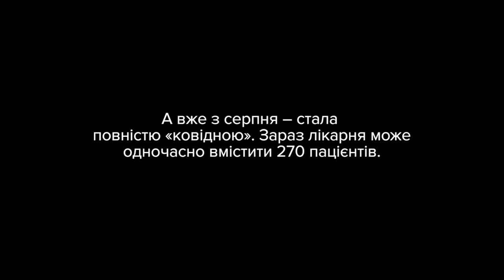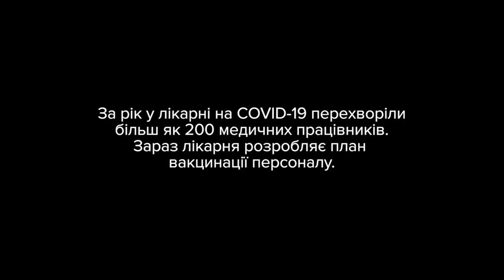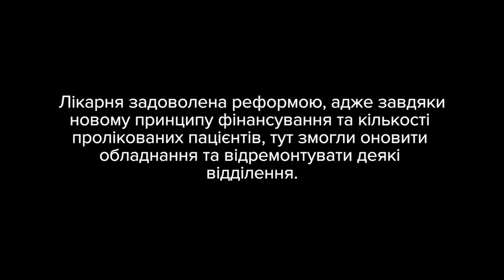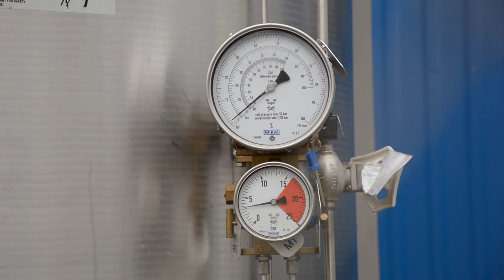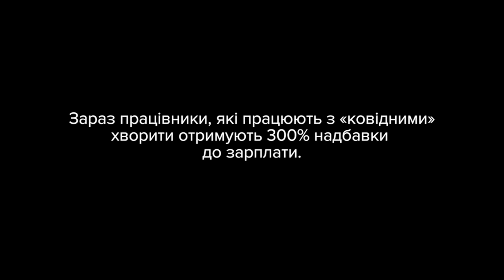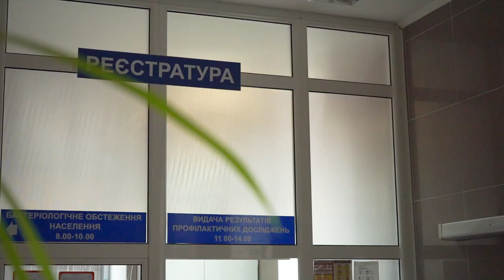Миколаїв. Як пандемія допомогла оновити обладнання міської лікарні?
Миколаївська міська лікарня №1 у квітні минулого року змушена була переформатуватись у «ковідну». За лікування хворих у минулому році, лікарня змогла отримати 47 мільйонів гривень та оновити обладання.